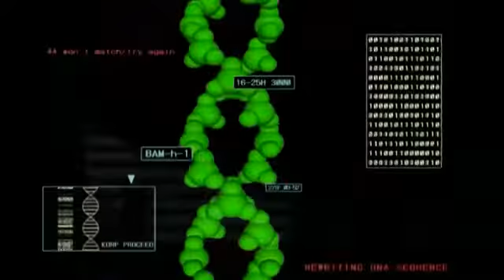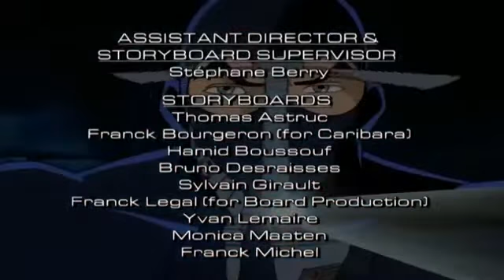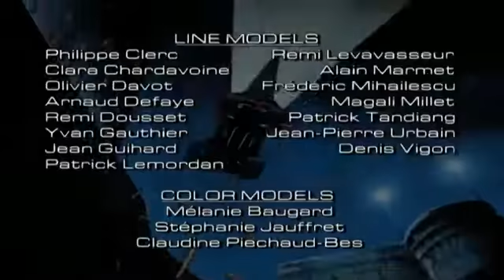Saban's Diabolik Ep 8 King's Legacy